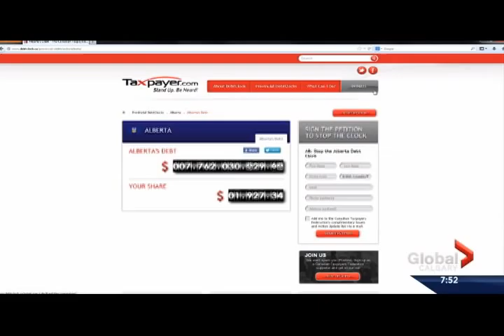Alberta's debt spiral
Alberta director Derek Fildebrandt discusses the provinces return to debt and the ramifications for future taxpayers.